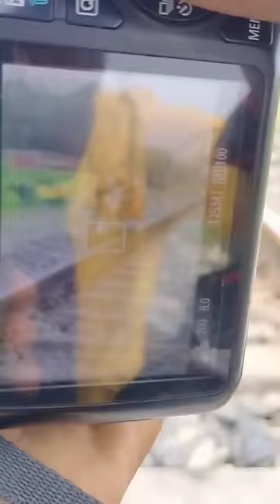MODAL BLACK BOY PHOTO SHOOT 🤠🤠 WITH DSLR CAMERA 📸📸📸